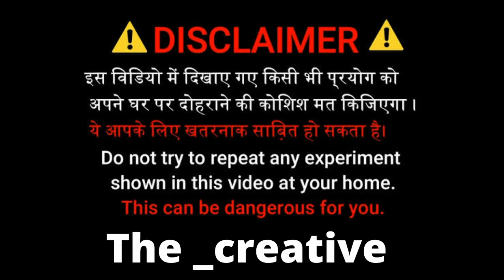Amazing science experiments /fire 🔥 on water /the creative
Hi friends 💐

The creative 👍